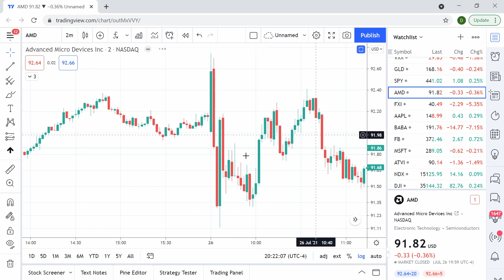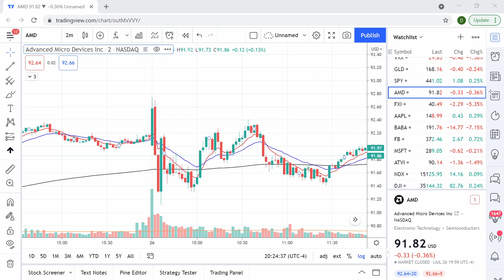$SNAP $AMD Back to Back Shorts Trade Review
RocketStocks Veteran Trader, Dan Jeffrey, discusses his back to back successful short trades and how you can recognize and utilize the same setup. Hit the link below to start your Free 7 Day Trial in our private chatroom with a community that has been built to help you succeed in conquering the market.

*RocketStocks, LLC is not registered with the U.S. Securities and Exchange Commission as an Investment Advisor. All content found in this video is for educational and informational purposes only and is not any type of investment advice.*